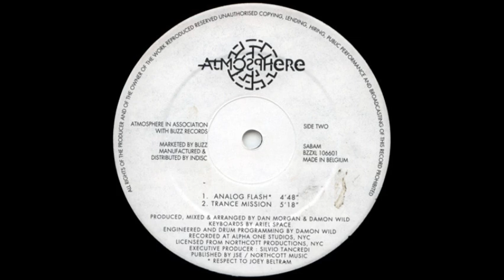Morgan Wild Analog Flash